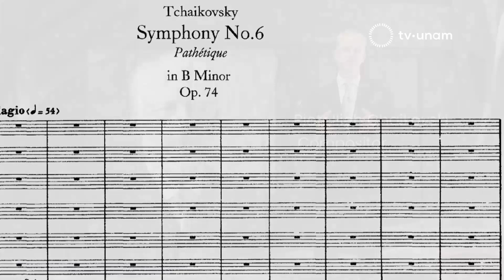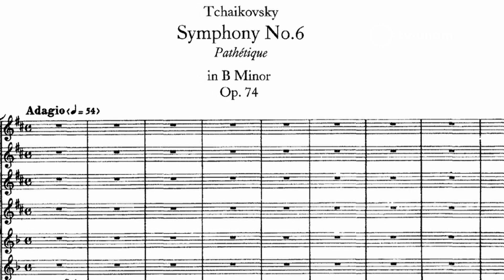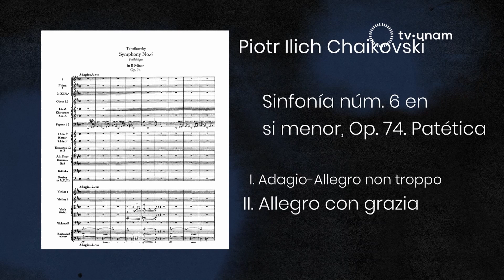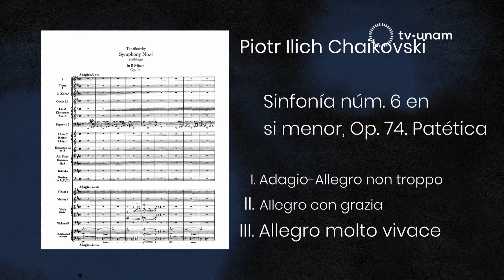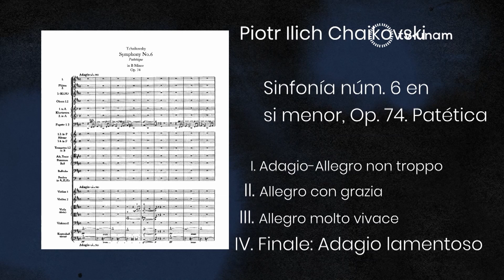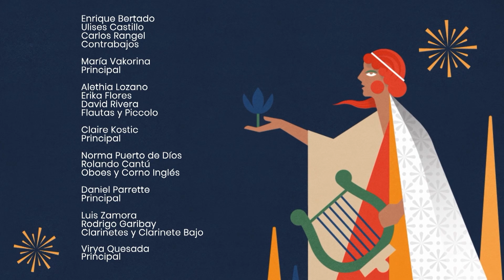Orquesta Sinfónica de Minería - Programa 5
Orquesta Sinfónica de Minería.
Temporada: Verano 2022
Carlos Miguel Prieto
Director Artístico
Gabriela Ortíz (1964)
Téeneck – Invenciones de territorios.
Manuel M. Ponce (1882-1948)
Concierto romántico para piano y orquesta en fa sostenido menor.
Andante espressivo
Vivo
Jorge Federico Osorio.
Piano.
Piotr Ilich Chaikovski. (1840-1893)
Sinfonía núm. 6 en si menor, Op. 74, Patética.
Adagio – Allegro non troppo.
Allegro con grazia.
Allegro molto vivace
Finale: Adagio lamentoso
En el quinto concierto de la Orquesta Sinfónica de Minería, en su temporada de verano 2022,
escuchamos: Téenek – Invenciones de territorios de la compositora Gabriela Ortiz, Concierto
romántico para piano y orquesta en fa sostenido menor de Manuel M. Ponce, con la interpretación
al piano de Jorge Federico Osorio; finalmente escuchamos Sinfonía número 6 en si menor, Op. 74,
“Patética” de Piotr Ilich chaikovski; bajo la batuta de Carlos Miguel Prieto, director artístico de la
OSM. Sede: Sala de conciertos Nezahualcóyotl, en el Centro Cultural Universitario – UNAM.